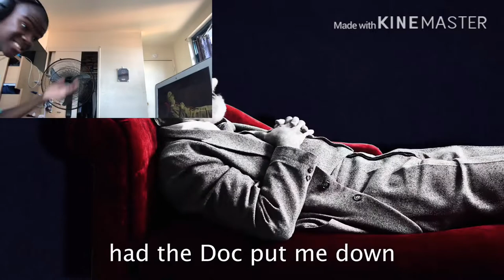Mother Teresa vs Sigmund Freud. Epic Rap Battles of History REACTION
my linke to the razer website. anyway purchases made through here, i will get a cut of it. Original Video
epicrapbattles motherteresa sigmundfreud link to razor website, any purchase made through link i will get a cut of